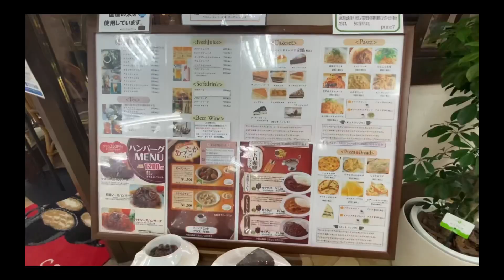Coffeebreak muna kame ni hubby habang inaantay yung dalawa bata..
Sarap tlaga mag coffee habang Inaantay yung dalawa bata nasa sport center .. nakapagpahinga din saglit..